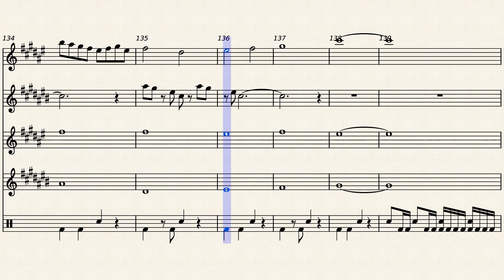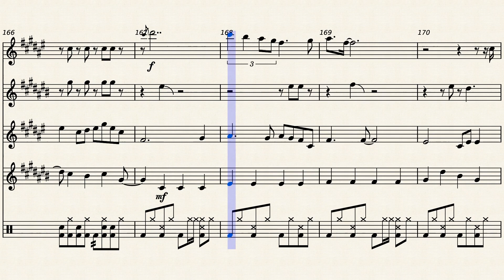Hello Banana - for Sax Quartet+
Have you ever thought "Man, I really wish I could listen to a low-quality sax quartet arrangement of 'Hello Banana' from 'Super Monkey Ball Banana Mania' right about now"? Well, here you go.